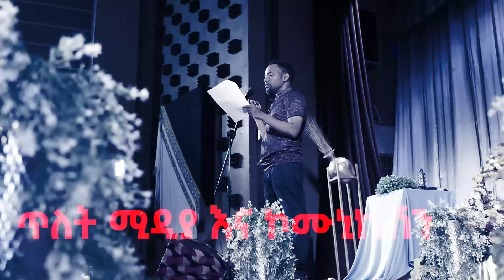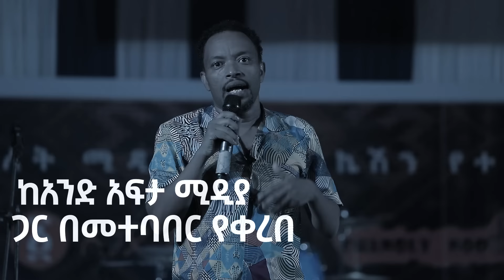“ከሚስትህ ጋር በግልፅ ከተነጋገርክ ፣ በግልፅ ትፋታለህ” | ያልተከለሰ ያልተበረዘ | በዕውቀቱ ስዩም | Bewketu Seyoum | Ethiopia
በዚህ ቪዲዮ ላይ የሚታዩት ነገሮች በሙሉ በአለም አቀፍ የቅጂ መብት ህጎች የተጠበቁ ናቸው። ይዘቱ የአንዳፍታ ሚዲያ ንብረት ብቻ ነው። ማባዛት ፣ ማሰራጨት ወይም በምንም መንገድ መጠቀም አይችሉም ፣ ወይም የዚህን ይዘት የትኛውንም ክፍል በማንኛውም የማህበራዊ ሚዲያ መድረክ ላይ ማሰራጨት አይችሉም።

All material appearing on this Video Is protected by the international  Copyright laws. The Content is
exclusively the property of Andafta Media. You may not reproduce, distribute or in any way
exploit any such content, nor may you distribute any part of this content over any Social Media Platform

በዕውቀቱ ስዩም | ሰኔ 2014 ዓ.ም | ብሄራዊ ቲአትር
“ከሚስትህ ጋር በግልፅ ከተነጋገርክ ፣ በግልፅ ትፋታለህ”
ያልተከለሰ ያልተበረዘ
በዕውቀቱ ስዩም